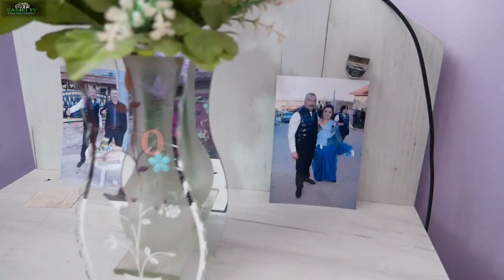ZEYRA & SYILEMAN Gelin aliji 2024 (fragman) Grozdevo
Devami cok iyakinda
SASHO TV